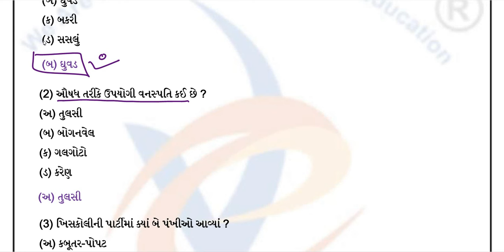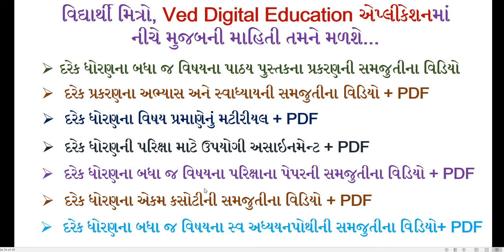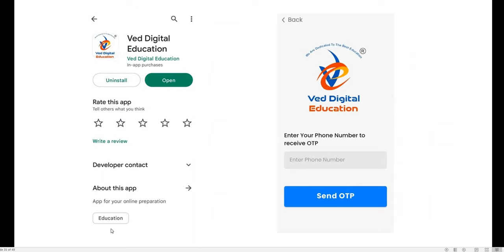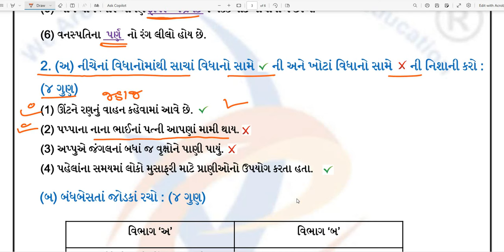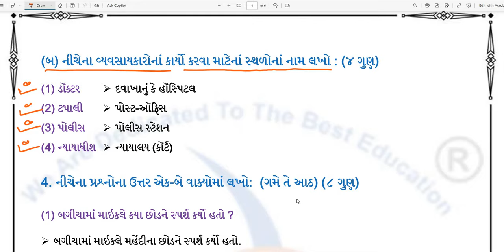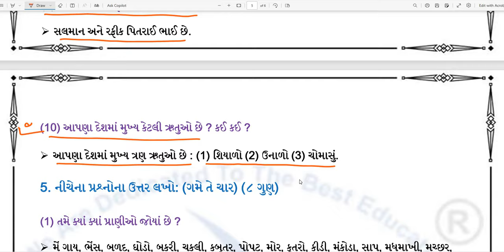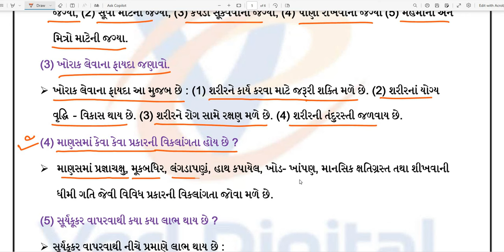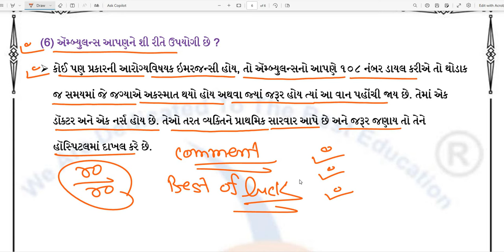aaspas, dhoran 3 aaspas pratham pariksha paper solution 2024, std 3 paryavaran pratham pariksha 2024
std 3 aaspas pratham pariksha paper solution 2024,
std 3 aaspas paper solution 2024,
dhoran 3 aaspas pratham pariksha paper solution 2024,

EDUCATION
Hi